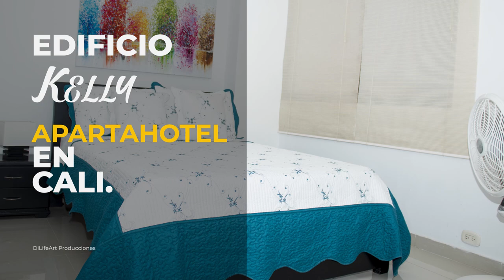Edificio Kelly | APARTAHOTEL en la Ciudad de Cali - Valle del Cauca | COLOMBIA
🏨 Hospédate en el ApartaHotel Ubicado en el Barrio Ingenio 3 de la Ciudad de Cali; posee Habitaciones para 1 Sola Persona, Parejas o Familia.

A solo 40 Minutos del Aeropuerto Alfonso Bonilla de Palmira y 25 Minutos de la Terminal de Cali.

Direccion: Cra 85B No. 17 - 96 / El Ingenio

       ¡Bienvenidos a nuestro Canal!